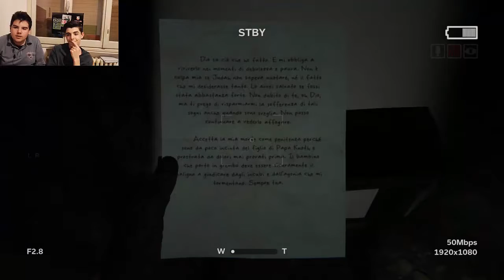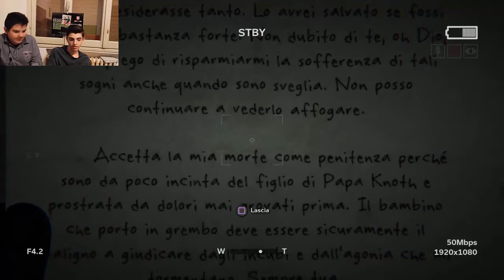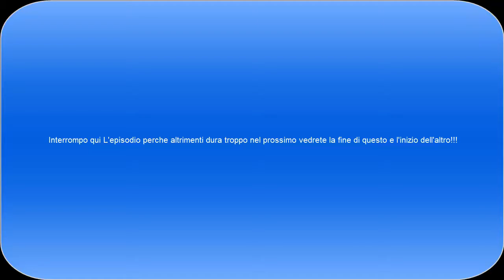Assassini Da Tutti i Cantoni!!! Outlast 2 Ep 7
Leggete sempre la descrizione del canale per info…
Se volete contattarmi su facebook:
account ps4  dove faccio i video sui minigames moddati: (se volete partecipare chiedetemi l amicizia li e quando sono online partecipate)
-    Marco_Gamer_26
Account ps4  ufficiale del canale:
-   Marco_Gamer_26
Se vuoi farmi sapere che hai letto la descrizione scrivi nei commenti vero ma non spiegare perche lo hai scritto se lo chiedono